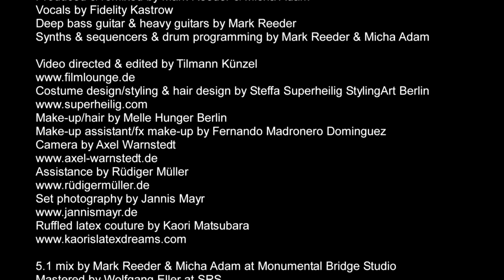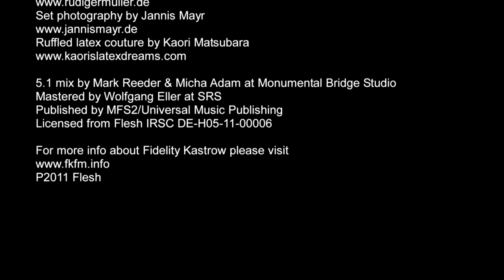Fidelity Kastrow: '21st Century Girl (Mark Reeder's Strident Remix Edit)'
The video for Fidelity Kastrow's single '21st Century Girl' remixed in 5.1 surround sound by Mark Reeder & Micha Adam appears alongside the Pet Shop Boys/Sam Taylor-Wood, Depeche Mode & Bad Lieutenant (New Order) on Mark Reeder's upcoming double CD/DVD remix album, distributed worldwide by Rough Trade.

☆ make up assistant/fx make up by Fernando Madronero Dominguez
☆ set photography by Jannis Mayr